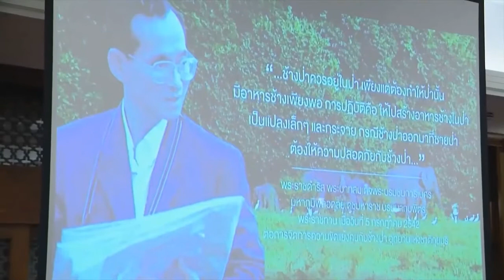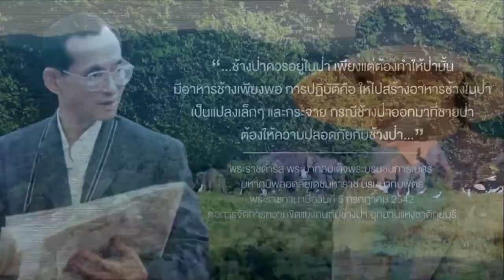เจ้าฟ้าพัชรกิติยาภาฯ ทรงเป็นประธานการประชุมติดตามการดำเนินงานของมูลนิธิในพระบรมราชูปถัมภ์ 3 มูลนิธิ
เวลา 15.18 น. วันนี้ (21 กรกฎาคม 2565) สมเด็จพระเจ้าลูกเธอ เจ้าฟ้าพัชรกิติยาภา นเรนทิราเทพยวดี กรมหลวงราชสาริณีสิริพัชร มหาวัชรราชธิดา เสด็จไปยังห้องประชุม อาคาร 606 สำนักพระราชวัง สนามเสือป่า ทรงเป็นประธานการประชุมคณะกรรมการมูลนิธิในพระบรมราชูปถัมภ์ 3 มูลนิธิ ประกอบด้วย มูลนิธิภูบดินทร์ ในพระบรมราชูปถัมภ์, มูลนิธิพัชรสุธาคชานุรักษ์ ในพระบรมราชูปถัมภ์ และมูลนิธิราชทัณฑ์ปันสุข ทำความ ดี เพื่อชาติ ศาสน์ กษัตริย์ ในพระบรมราชูปถัมภ์ ซึ่งมีระเบียบวาระสำคัญ ประกอบด้วย ผลการดำเนินงานของทั้ง 3 มูลนิธิ, การพิจารณาแผนการดำเนินงานระหว่างเดือนสิงหาคม 2565 ถึงเดือนธันวาคม 2566 ตลอดจนการเผยแพร่ผลงานของมูลนิธิฯ ให้เป็นที่ประจักษ์

โอกาสนี้ มีพระดำรัสเกี่ยวกับการจดทะเบียนจัดตั้งมูลนิธิทั้ง 3 มูลนิธิอย่างเป็นทางการ

โดยทั้ง 3 มูลนิธิ ตั้งขึ้นตามพระราชประสงค์ ของพระบาทสมเด็จพระเจ้าอยู่หัว เพื่อสืบสาน รักษา และต่อยอดโครงการอันเนื่องมาจากพระราชดำริ และแนวพระราชดำริของพระบาทสมเด็จพระมหาภูมิพลอดุลยเดชมหาราช บรมนาถบพิตร และสมเด็จพระนางเจ้าสิริกิติ์ พระบรมราชินีนาถ พระบรมราชชนนีพันปีหลวง ในเรื่องการพัฒนาคุณภาพชีวิตความเป็นอยู่ เพื่อประโยชน์สุขของประชาชน โดยมีประกาศในราชกิจจานุเบกษา เรื่องการจัดตั้ง 3 มูลนิธิ เมื่อวันที่ 3 กันยายน 2564 พระบาทสมเด็จพระเจ้าอยู่หัว และสมเด็จพระนางเจ้าฯ พระบรมราชินี ทรงเป็นองค์ประธานที่ปรึกษา และสมเด็จพระเจ้าลูกเธอ เจ้าฟ้าพัชรกิติยาภา นเรนทิราเทพยวดี กรมหลวงราชสาริณีสิริพัชร มหาวัชรราชธิดา ทรงเป็นองค์ประธานกรรมการ

มูลนิธิภูบดินทร์ ในพระบรมราชูปถัมภ์ เป็นการพัฒนาต่อยอดจากโครงการพัฒนาชุมชนในเขตรักษาพันธุ์สัตว์ป่าและอุทยานแห่งชาติ (หมู่บ้านสาละวะ และหมู่บ้านไล่โว่) จังหวัดกาญจนบุรี เพื่อสืบสานพระราชปณิธานการบำบัดทุกข์บำรุงสุขของราษฎร โดยเฉพาะผู้ที่อาศัยอยู่ในเขตชายแดนที่ความเจริญยังเข้าไปไม่ถึง ประชาชนมีความยากลำบากในการดำรงชีวิต โดยพื้นที่บริเวณเขตรักษาพันธุ์สัตว์ป่าและอุทยานแห่งชาติ (หมู่บ้านสาละวะ และหมู่บ้านไล่โว่) เป็นชุมชนอยู่ติดชายแดน ถือว่ามีความสำคัญต่อความมั่นคงของประเทศ และเป็นพื้นที่แหล่งมรดกโลกของประเทศไทยที่ควรได้รับการพัฒนาและอนุรักษ์อย่างยั่งยืน เพื่อให้คนอยู่กับป่าอย่างสมดุล และรักษาต้นน้ำเพื่อการอนุรักษ์ทรัพยากรธรรมชาติ โดยแผนการดำเนินงานหลังจากนี้ จะเน้นการพัฒนาในหลาย ๆ ด้าน เช่น ด้านเศรษฐกิจ เน้นเพิ่มรายได้ และลดหนี้สิน, ด้านการส่งเสริมเพื่ออนุรักษ์ผ้าทอกะเหรี่ยง เน้นพัฒนาและยกระดับมาตรฐานผลิตภัณฑ์ และด้านการพัฒนาเด็กและเยาวชน จะคัดเลือกและฝึกอบรมผู้นำเยาวชนเพื่อเป็นวิศวกรสังคมในการพัฒนาท้องถิ่น

มูลนิธิพัชรสุธาคชานุรักษ์ ในพระบรมราชูปถัมภ์ เกิดขึ้นจากน้ำพระราชหฤทัยของพระบาทสมเด็จพระเจ้าอยู่หัว และสมเด็จพระนางเจ้าฯ พระบรมราชินี เมื่อทรงรับทราบถึงปัญหาความขัดแย้งระหว่างคนกับช้างป่าในพื้นที่ 5 จังหวัดภาคตะวันออก ได้แก่ จังหวัดฉะเชิงเทรา ชลบุรี ระยอง จันทบุรี และสระแก้ว ทรงห่วงใยประชาชนที่ประสบปัญหาช้างป่าออกมาสร้างความเดือดร้อนให้กับชีวิตและทรัพย์สินของประชาชน จึงทรงพระกรุณาโปรดเกล้าโปรดกระหม่อมให้ดำเนินโครงการแก้ไขปัญหา และทรงรับไว้ในพระบรมราชูปถัมภ์ ดำเนินงานตามแผนแม่บท สร้างความสมดุลระหว่างคนและช้างป่า แบ่งพื้นที่การดำเนินงานเป็น 3 พื้นที่ ได้แก่ พื้นที่ป่าอนุรักษ์ พัฒนาแหล่งอาหารช้างป่า ด้วยการทำโป่งและปลูกพืชอาหารช้างป่า จัดทำแหล่งน้ำ และปรับปรุงแหล่งน้ำเดิม พื้นที่แนวกันชน หรือจุดพักช้าง เพื่อตรึงช้างให้ห่างจากชุมชน และกำหนดเส้นทางการพาช้างกลับคืนสู่ป่า ในเขตรักษาพันธุ์สัตว์ป่าเขาอ่างฤาไน ด้วยการปลูกพืชสมุนไพร เพื่อเป็นแนวกันช้างตามธรรมชาติ รวมทั้งจัดทำระบบติดตามและเฝ้าระวังช้างป่า และพื้นที่ชุมชน ปัจจุบัน มีหมู่บ้านคชานุรักษ์ 8 หมู่บ้าน และหมู่บ้านเครือข่ายขยายผล 43 หมู่บ้าน โดยชาวบ้านมีความเข้าใจในพฤติกรรมของช้างมากขึ้น โดยมูลนิธิยังเข้าไปส่งเสริมอาชีพ แนะนำให้ปรับเปลี่ยนการเพาะปลูก โดยปลูกพืชที่ช้างไม่ชอบ เช่น พืชสมุนไพร รวมถึงพัฒนากลุ่มอาชีพ โดยได้ขยายผลการเรียนรู้เกี่ยวกับช้างสำหรับเยาวชนไปสู่โรงเรียนในพื้นที่

และมูลนิธิราชทัณฑ์ปันสุข ทำความ ดี เพื่อชาติ ศาสน์ กษัตริย์ ในพระบรมราชูปถัมภ์ เกิดขึ้นจากพระมหากรุณาธิคุณที่ทรงเห็นว่าสุขภาพกาย สุขภาพใจที่ดีนั้น เป็นสิ่งที่มีความสำคัญต่อคุณภาพชีวิตของประชาชน ไม่เว้นแม้แต่ผู้ต้องขังซึ่งก็คือประชาชนเช่นเดียวกัน ทรงเห็นว่าการเข้าถึงบริการทางการแพทย์ การได้รับความรู้ในการดูแลสุขภาพของผู้ต้องขัง เป็นสิทธิของผู้ต้องขังที่ควรได้รับเท่าเทียมกับบุคคลภายนอกตามหลักมนุษยธรรม จึงทรงพระกรุณาโปรดเกล้าโปรดกระหม่อมให้ริเริ่มโครงการราชทัณฑ์ปันสุข ทำความดี เพื่อชาติ ศาสน์ กษัตริย์ ขึ้น เพื่อเติมเต็มสิทธิของผู้ต้องขังให้ได้รับการบริการทางสุขภาพเฉกเช่นประชาชนทั่วไป พร้อมทั้งส่งเสริมการมีสุขภาพกาย สุขภาพใจ ทัศนคติที่ดี และพัฒนาการเรียนรู้ของผู้ต้องขัง เพื่อเป็นการคืนคนดีสู่สังคม